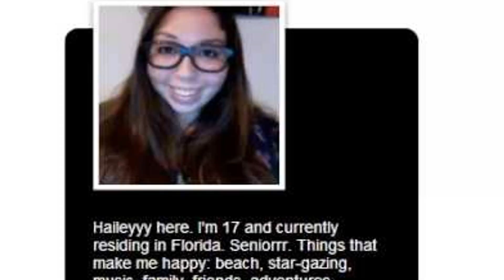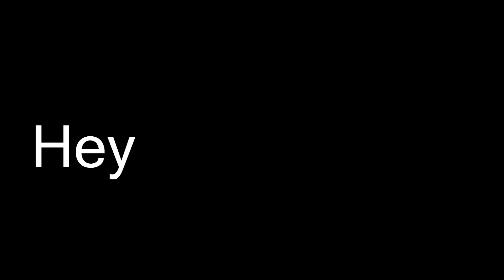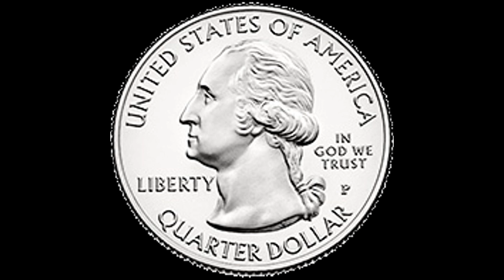WHY THE AVRIL LAVIGNE CONSPIRACY THEORY IS TRUE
I talk about the Avril Lavigne conspiracy theory